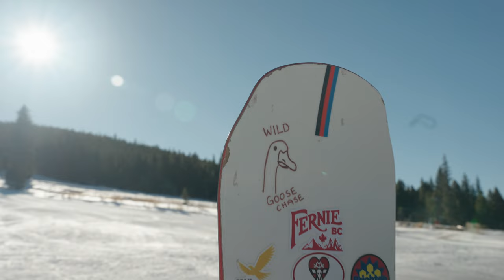ullr - a skiing short film (Sony FX3)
A few dudes finding some nice turns on the slopes.

Ullr is a norse god often associated with winter and skiing.

            - When I'm Small - Phantogram